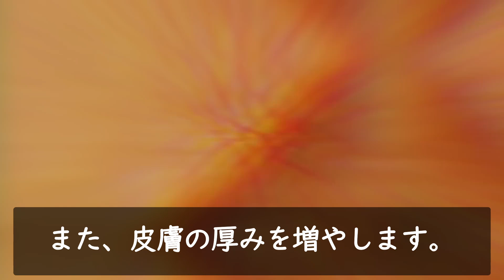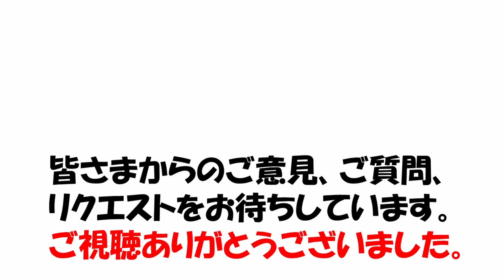L. ロイテリ菌をあなたの腸に復活！ Part 1 あなたが失った善玉菌はどれ？【胃腸・腸活、免疫、コラボ動画】ドクター・バーグ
腸内細菌叢は抗生物質から回復するのか？　人口の大半から失われた重要な善玉菌が数種類あります。もし腸の健康に対する抗生物質の本当の影響を理解したら、あなたもその服用について考え直すようになるかもしれません。しかし、重要なキーストーン株は取り戻すことができます。

《動画の目次》
0:00 腸内細菌叢についての通説
0:23 腸内細菌叢にダメージを与えるものとは？
1:09 腸内細菌叢について
1:42絶滅した腸内細菌の種類
5:29 健康な腸内細菌叢をつくる
6:56 L.ロイテリ菌の利点

《動画の要約》
抗生物質、副腎皮質ステロイド、ジャンクフード、グリホサート（除草剤）はすべて、腸の健康に大打撃を与える可能性があります。抗生物質によって、腸内細菌叢から一掃された特定の善玉菌株は、二度と戻ってきません。

一掃された微生物の中には、「キーストーン株」の役割を持つ重要な菌もあります。それらの重要な菌がなくなると、腸内細菌叢の生態系全体に悪影響が及び、炎症性疾患、自己免疫疾患、アレルギーなどのリスクが生じます。

健康な腸内細菌叢とは、高い免疫力、低い病気リスク、充分量の神経伝達物質を意味します。腸内細菌叢が悪化すると、リーキーガット、自己免疫疾患への罹患増加、小腸内細菌異常増殖症（SIBO）などの健康問題の連鎖が発生する可能性があります。ポリフェノールと発酵食品は、健康的な腸内細菌叢を作るために役立ちます。

ラクトバチルス・ロイテリ菌（L.ロイテリ菌）は、人口の約96％に欠落しています。ロイテリ菌は体内で7種類の天然抗生物質を作り、他の善玉菌の個体数を増やします。また、SIBOの予防やオキシトシンの増加にも役立つ可能性があります。

ウィリアム・デイビス医学博士は、L.ロイテリ菌を長時間かけて培養し、この菌を多量に含むヨーグルトのような食物を作ることに成功しました。多数の人々がこのL.ロイテリヨーグルトを食べ、すばらしい効果を実感しています（詳しくは動画Part２をご覧ください）：

-若々しい筋肉組織の回復
-筋力の増加
-50歳以上の男性におけるテストステロンの増加
-性欲増進
-免疫反応の増加
-キズの治癒促進
-真皮の厚さの増加（シワの改善）
-ウエストサイズの減少

《関連動画》
L.ロイテリ菌をあなたの腸に復活！Part 2 ロイテリ・ヨーグルトの作り方 ウィリアム・デイビス医学博士との対談
不安と考え過ぎを止めるビタミンDとL.ロイテリ菌 ー 脅迫的な思考のループから抜け出るために効く栄養療法
腸内フローラを乱す食物繊維 ― 腸の病気と隠れた原因を探るセルフチェック法

《データ・ご参考》
L. ロイテリ菌について　バイオガイアジャパン
ウィリアム・デイビス医学博士の著書『Super Gut: A Four-Week Plan to Reprogram Your Microbiome, Restore Health, and Lose Weight』
ウィリアム・デイビス医学博士のウェブサイト

*翻訳アプリを使用してご覧になる価値のある多数の情報がコンパクトにまとまられています。

《ドクター・バーグについて》
健康的なケトン体ダイエットと間欠的断食の専門家、ドクター・エリック・バーグが、健康づくりと肥満解消の真実について解説します。ドクター・バーグは、「Dr. Berg's Nutritionals」のディレクターを務め、Amazon.comのベストセラー作家でもあります。著書「The Healthy Keto Plan」には、健康的なケトン体ダイエットと間欠的断食の具体的な方法が書かれています。さらに、これまで健康関連のセミナーを4800回以上開催し、2500人以上の医師に自身のメソッドを伝授してきました。ドクター・バーグは、専門的で複雑な医療・健康テーマを、簡潔明瞭で実践容易な知識に解説します。

ドクター・エリック・バーグは1988年にパーマー・カイロプラクティック・カレッジ（Palmer College of Chiropractic）でカイロプラクティックの博士号を取得しました。彼自身に関する「博士」または「ドクター」の称号は、その学位のみを指しています。ドクター・バーグは、バージニア州、カリフォルニア州、ルイジアナ州のカイロプラクターの免許を有し、現在も保持していますが、現在はどの州でもカイロプラクティックの施術は行っておらず、フルタイムの活動として健康教育の普及に専念できるよう、診療はどの州でも行っていません。

《免責事項》
本動画は一般的な情報提供のみを目的としています。自己診断のために使用すべきではありません。また、診察、治療、診断、処方や推薦の代わりとなるものではありません。また、ドクター・バーグとあなたの間に医師と患者の関係を築くものでもありません。まず医師に相談し、医師の診察、診断、助言を受けるまで、健康法や食生活に変更を加えるべきではありません。病状に関する質問は、必ず医師または資格を有する医療提供者からの助言を得てください。The Health & Wellness、Dr. Berg Nutritionals、Dr. Eric Berg, D.C.及び本動画の日本語編集部は、本動画やウェブサイトを通じて入手したアドバイス、治療方針、診断、その他の情報、サービス、製品について、いかなる責任も負いません。